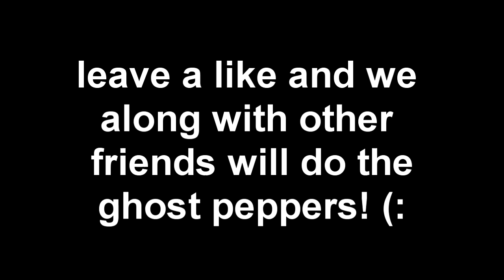HABANERO PEPPER CHALLENGE!